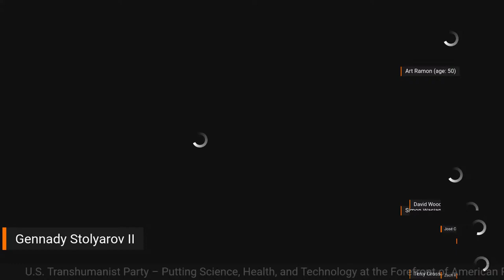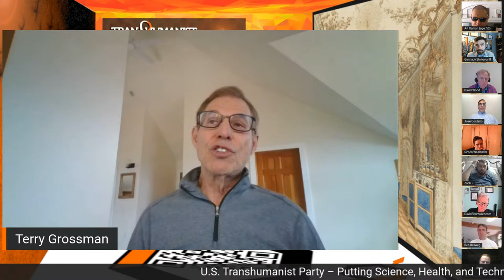U.S. Transhumanist Party “Death of Death” Panel – Jose Cordeiro, Terry Grossman, and Simon Waslander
On Sunday, May 8, 2022, the U.S. Transhumanist Party invited Dr. Jose Luis Cordeiro, Dr. Terry Grossman, and Simon Waslander for a special “Death of Death” discussion panel, explaining the theory and likelihood of curing biological aging, and offering insights about how individuals could maximize their chances of reaching an era of longevity escape velocity (LEV).

Dr. Jose Luis Cordeiro is the author of “La Muerte de la Muerte” (“The Death of Death”) and the Technology Advisor and Foreign Ambassador in Spain for the U.S. Transhumanist Party.

Dr. Terry Grossman, MD, is the founder of Grossman Wellness Center and a lecturer and writer who co-authored the books “Transcend: Nine Steps to Living Well Forever” (2010) and “Fantastic Voyage: Live Long Enough to Live Forever” (2004) with famous futurologist Ray Kurzweil.

Simon Waslander is the Chief Marketing Officer of AGI Laboratory Inc. He previously delivered a TEDx Talk entitled “Cocoa: Food of the Gods” in 2015 – and was a guest at the previous U.S. Transhumanist Party Virtual Enlightenment Salon of April 17, 2022

Find “Fantastic Voyage: Live Long Enough to Live Forever” on Amazon

Join the U.S. Transhumanist Party for free, no matter where you reside